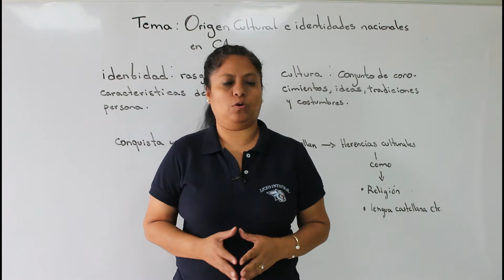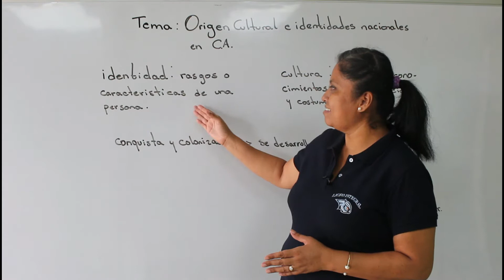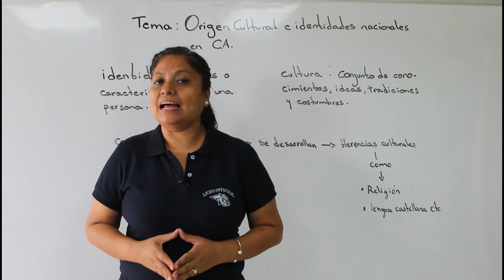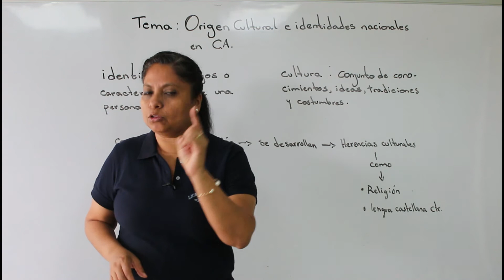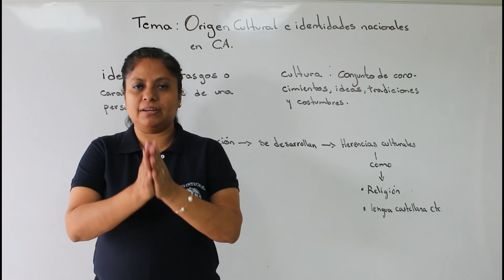G8SOU3T3: Origen cultural e identidades nacionales en Centroamérica.